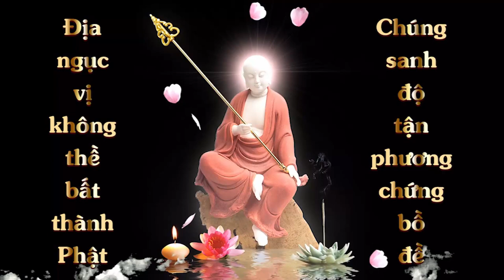Trì Chú Lăng Nghiêm có sinh Tịnh Độ không | Lam Sơn Trang